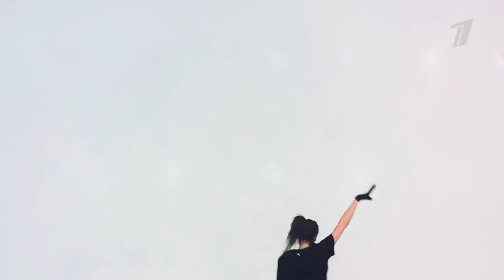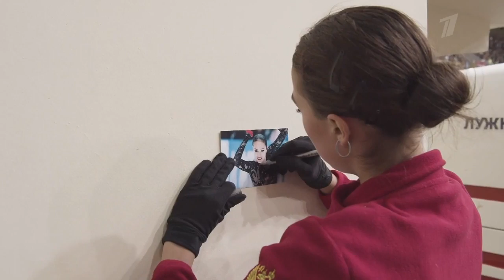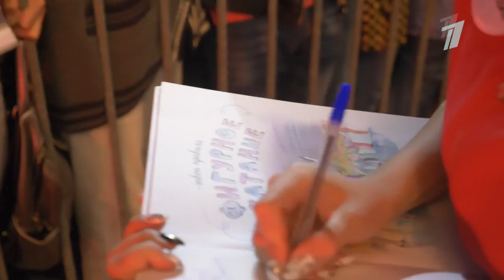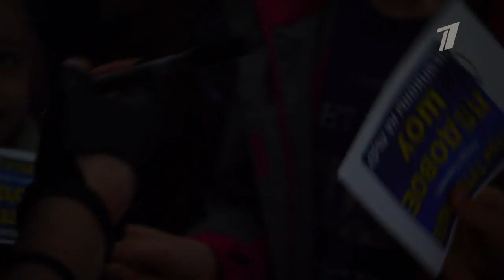Alina Zagitova Interviews Me Voy Cleopatra offrecord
Alina Zagitova 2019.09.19 Official Open Skating Russian National Team
Short Program Me Voy, Free Skating Cleopatra, Interviews, Off the Record 720p 25fps
English Subtitles DONE!
TV coverage of Open Test Skates: SP WU, SP, FS WU, FS